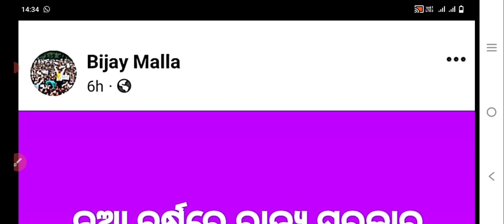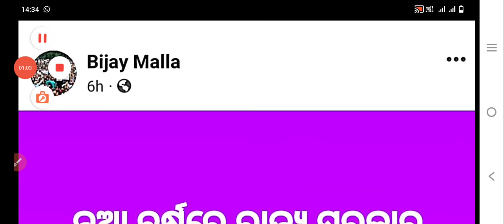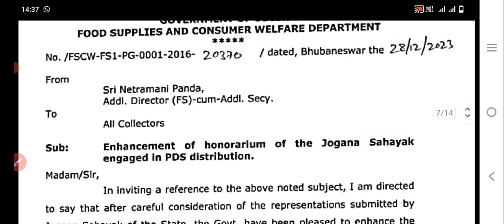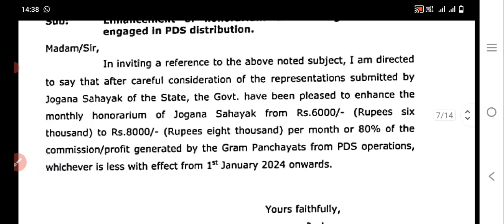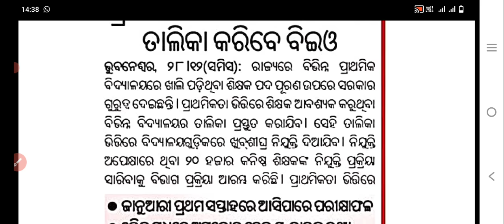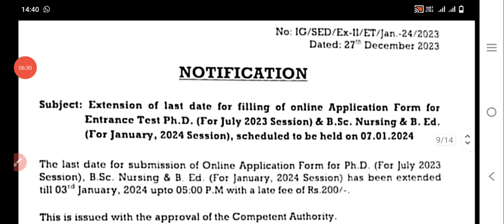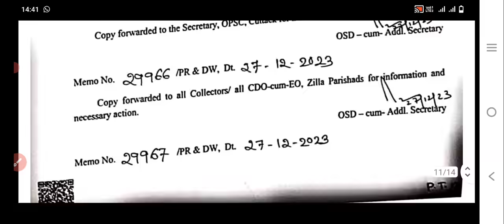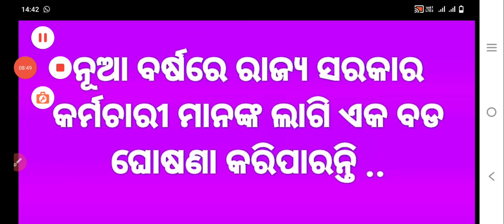ଏବେଏବେ ଆସିଲା ବଡ଼Update ନୂଆବର୍ଷ ଭେଟି ଦେବାକୁ ଯାଉଛନ୍ତି ଓଡିଶା ସରକାର ସମସ୍ତ ସରକାରୀ କର୍ମଚାରୀଙ୍କୁ-BijayMalla